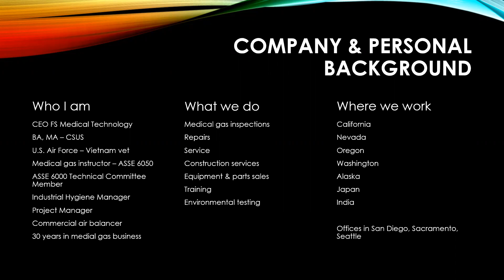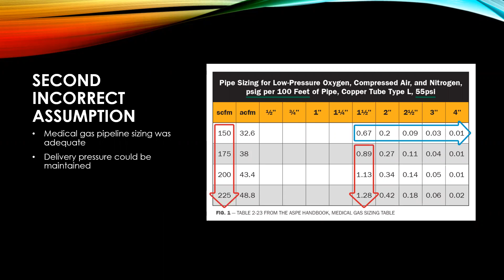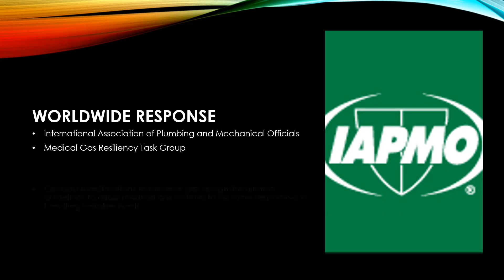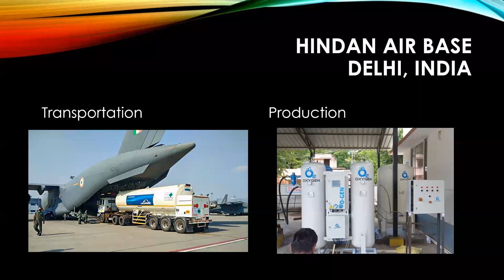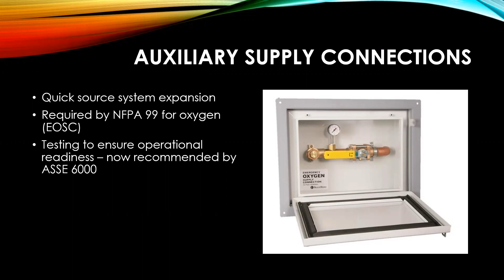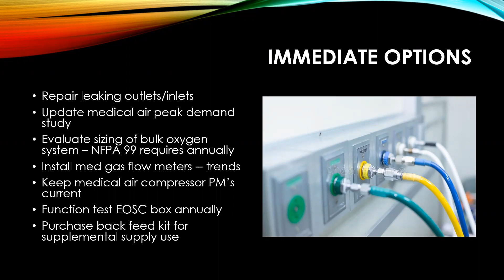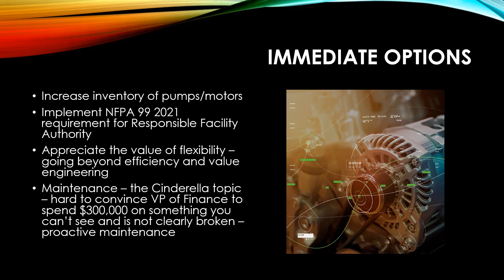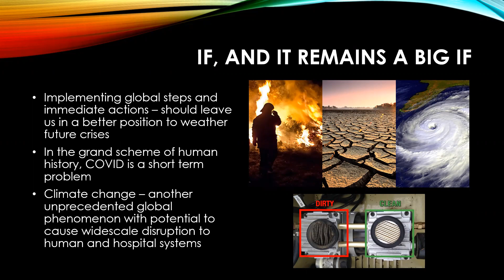San Diego Chapter Meeting - August 11, 2022